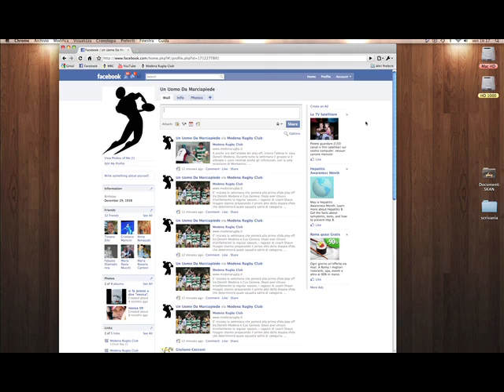Lancio Modena - Cus Genova 30 Maggio 2010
Finale Playoffs ritorno - h 15.30 Stadio del Rugby - Collegarola, Modena